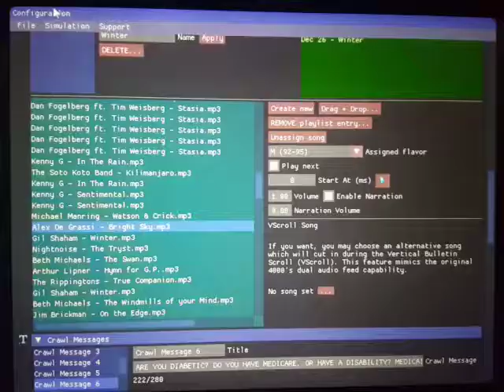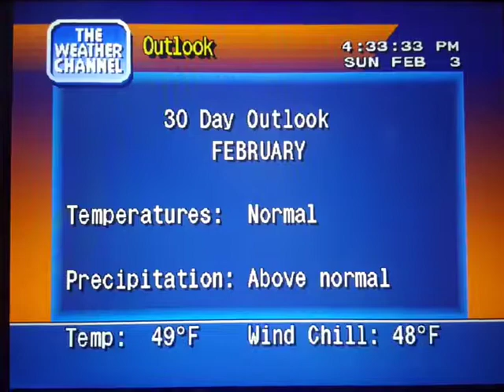WeatherStar 4000 Simulator Feb. 3, 2019(38)